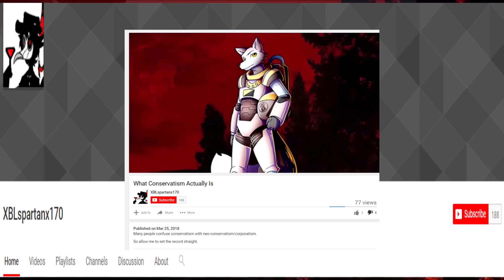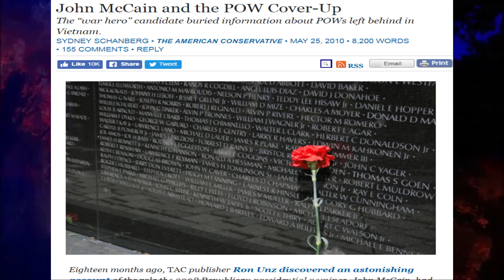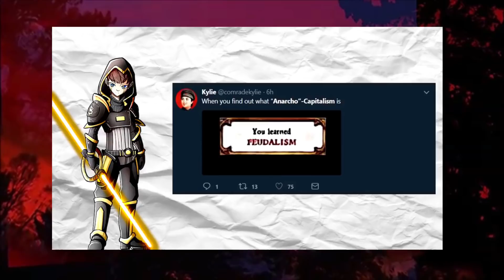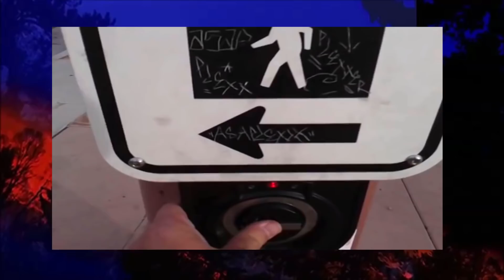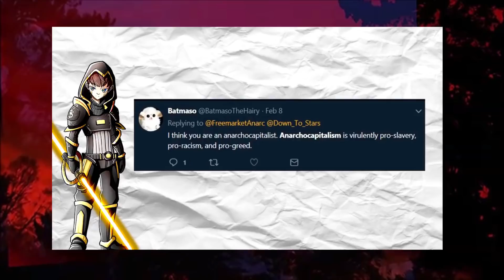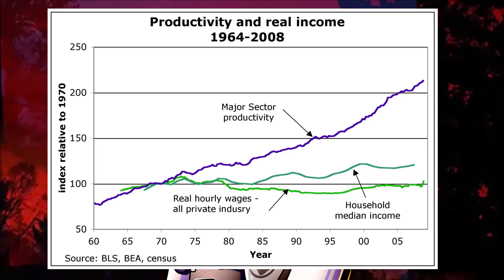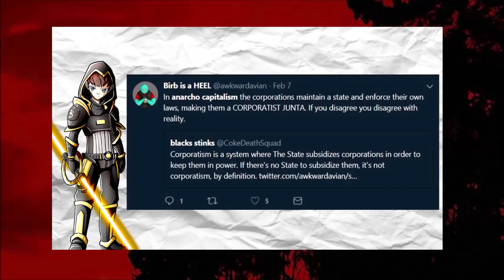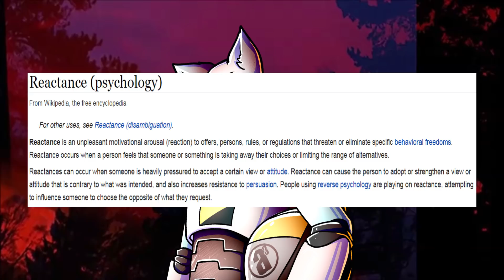Statist BULLIES Little Kid Because He Can't Refute His Ideas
Then some furry teaches him that there are always bigger fish.

Kahlil Robinson
Black Spruce
Twisted Ancap
Irancor
Paul Dore-Smith

Ethereum Classic: 0x75DE735c87b05b34526faEb2f3F8c0C96CCd7bC3
Bitcoin: 1LGafBiUhVzcQg3WdpehCQvEdC2iNdrWDa
Litecoin: LL87nBJeQ8eEJhijfnudiepdcV1bDGoYfZ
Bitcoin Cash: bitcoincash:qr328pqmjrjz40ghjx0y82588cwf7wynl526ef78xf
Ethereum: 0x75DE735c87b05b34526faEb2f3F8c0C96CCd7bC3
QTUM: QXtzbcZSgHgdxtXA37YrZDob7CY6CCjQUg
Dash: Xjtbm2LL87EdyNFx9GHmvwujvCm531bUbP
Monero: 495gUyVZCYwUPBCBkc9Kx5WtsfyLwKZCyeoq7aEtJ7vjP6vNEP2nj25C4SPtMW5z4Yg3ZgwgHeBqDTaHjgf2MDS8RN1NXPS
Dogecoin: DMUgrbLKZpu8TqiZWeCrzJhErWJRkQDQL7
Tron: TMXLCjok5LY5BHwpA3rPgZ6kciAZiKeVQR